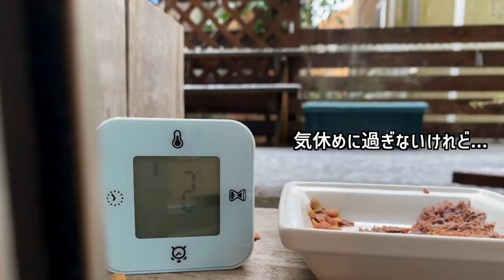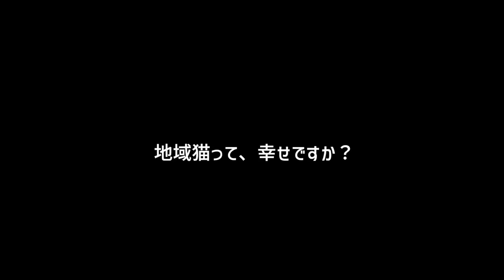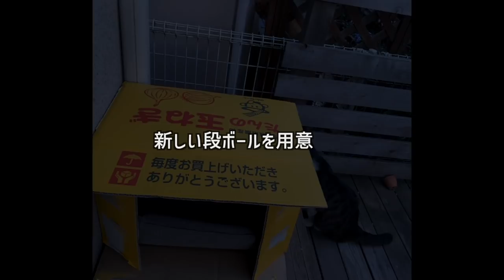段ボールハウス作ったけど、こんなんで地域猫は 幸せなのか？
この動画は、お庭にやってくる野良猫さん、地域猫さんを朝から晩までみていて感じたことを書いてみました。
動画だけでは伝えられなかったことを、こちらに書かせていただきます。
※猫ちゃんは現在、全員TNR（去勢•避妊手術済）した子たちです。

我が家の庭に野良猫さんがやってくるようになり、縄張り争いが勃発し（過去動画をご覧ください）、地域猫という活動を知りました。

野良猫のソネを保護し、野良猫のMはTNRをして、今も動画のようなお外生活をしています。

去勢・避妊手術をすれば、新しい命は生まれなくなります。

でも、リターンされたこの子たちは幸せなのだろうか、と。

野良猫だったソネは家猫になり、事故にあうことも、虐待にあうことも、飢えに耐えることも、病気になることも、蚊に集られてフィラリアになる可能性も減りました。暑さや寒さに耐え忍ぶこともなく、新鮮なお水を毎日飲むことができます。
保護した当初は、狭い家の中で幸せなのかと思うこともありますが、お外の子たちを見ていると…やっぱり、みんな同じ命。できることなら家猫にしてあげたいと思います。

「地域猫」と呼ばれていても、実際には野良猫さんと同じ過酷な生活をしていますし、猫嫌いな人からしたら、野良猫も地域猫も一緒ですから。

去勢して数年経つノラさんは、今もスプレー行為をして我が家の窓を汚してくれます。笑
お庭ではみんながうんこやおしっこをしていきます。

うちはいいけれど、みんながそうではないのです。

お庭をきれいに手入れされている方にとっては、プランターを掘り返されたり、荒らされて嫌な思いをします。
猫さんは吐いたりするので、それで芝生を汚されている方もいます。
車を大切に乗っている方にとっては、飛び乗られて足跡をつけて汚されたり、傷をつけられたりします。

地域猫活動をしている方は、そういう方への保障もするのでしょうか？（こんなことを書いたら、保護活動されている方にバッシングされそうですが。汗）

「猫ファースト」とか言うけれど、ご近所に住む猫が苦手な方の気持ちも考えてほしいなと思います。（私も最初は「それくらい我慢してよ」と思いましたが…汗）

人の気持ちに寄り添えれば、きっと、自然と、猫ファーストな気持ちになれると思うんです…
・・・というか、「●●ファースト」という言葉がどうかと思いますけどね。笑
だって、そんなの当たり前のことじゃないですか？

地域猫活動がはじまって10年以上経つようですが、地域猫活動する方と地域住民の方が平行線のままというのは、住民の方の不満が解消されないからですよね。
猫さんのことだけではなく、住民の方も気持ちよく暮らせるように考えてほしいな〜と思います。

うちにやってくる猫ちゃんは現在、5匹です。
うち1匹はお隣さんが面倒をみている地域猫さんです。
1匹は私がTNRしました。
あとの3匹は、どこからともなくやってきた地域猫さんです。
（他にも数匹の猫さんがうちの庭に顔を見せていますが、縄張り争いで追い出されました…）

本来であれば、TNRした方が面倒をみると思うのですが、うちにやってきたということは、面倒をみてもらえなくなった子たちですよね？お腹ぺこぺこでここまでたどり着いたって感じじゃないですか？
活動をされていた方にも事情があると思うので仕方ないですが、そういう子たちが他にもたくさんいるのかと思うと...

去勢・避妊手術だけしてリターン…

これでは問題は解決しないなって思いました。（昔に比べて野良猫の数は減ってはいますが…）

ある人に言われました。

「餌あげないで。そうすれば死ぬだけだから」

「捕獲したのに、どうしてまた同じ場所に猫を戻すんだ」

野良猫（地域猫）さんのことを快く思っていない人の中にはそう思っている人もいるのです…

まだ口に出してくれるだけいいです。
そういうことを言えずに我慢している人のほうが世の中には多いと思います。

野良猫さん、地域猫さんは全然自由なんかじゃないです。（猫島のように島民に愛されている子たちは別ですが）

こんなことを思うだけで行動できていない私が偉そうなことは言えませんが、「かわいそうなのは猫さんだけじゃないんだよ」「困っている人間だっているんだよ」ってことを知ってもらいたくて…

地域猫にされたこの子達は、人間の犠牲者としか思えません...
ごめんね。

地域猫活動をはじめて2年5カ月。
お庭にくるニャンコたちをみて感じたことを愚痴らせていただきました。

猫、猫、猫、猫！じゃなく、「人の気持ち」も考えてあげられる世の中になりますように…

私が地域猫という存在を知ったのは、うちの庭に猫さんがやってくるようになってからです。
ネットで「地域猫とは」と検索すると、たくさんの情報が出てきます。
地域猫についてわかりやすいサイトのURLを貼っておきますので、お時間のあるときにサイトを訪問してみてくださいね。

でも…
できることなら…
地域猫と呼ばれる猫さんたちもゼロになってほしいです…

【地域猫】とは…

🐈「飼い主のいない猫トラブルを解決するために」

🐈さくらねこ♥ＴＮＲとは (TNR先行型地域猫）

1匹でも多くの子が食べ物に困らず、蚊に集られず、